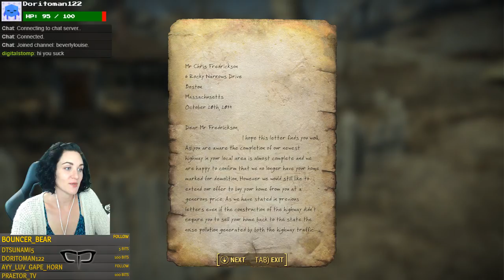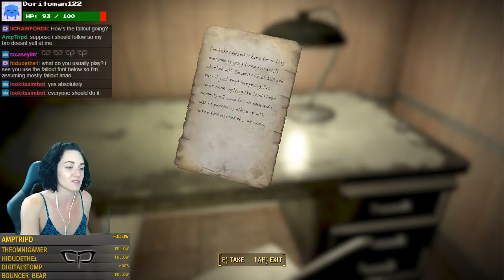Vault 28 - The Absent Ghoul - mod from Nexus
I really liked this mod!